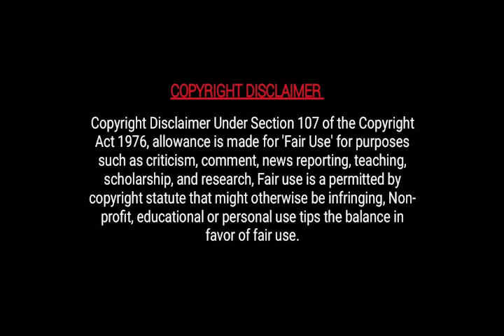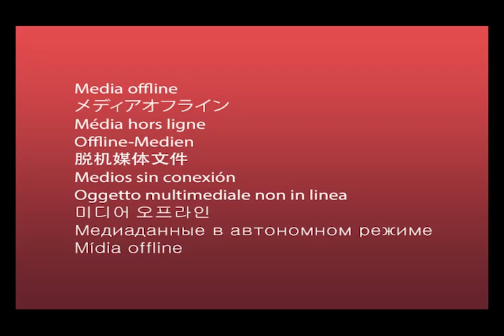Tamil dubbed Movie 🍿 | கதிரியக்கத்தின் விளைவு | Tamil Voicever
"உங்கள் மனம் கவர்ந்த  திரைப்படங்களுக்கான விளக்கத்தை  தமிழில் வழங்குகிறோம். ஒரு சிறந்த வீடியோவை உருவாக்க பல நாட்களை எடுத்துக்கொள்கிறோம். எங்கள் முயற்சியை நீங்கள் விரும்பினால், எங்கள் சேனலைப் பகிர்ந்து ஆதரவு அளியுங்கள்".

We have worked very hard for this Channel. Trust me I will be very glad to give the revenue to you.